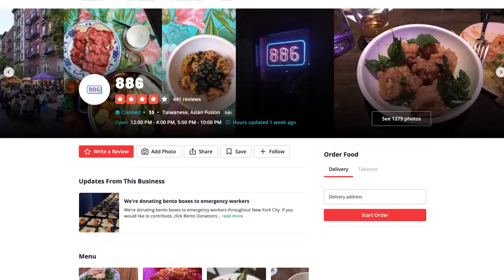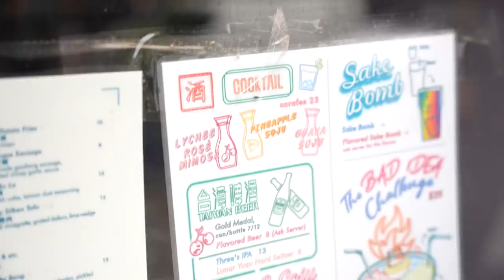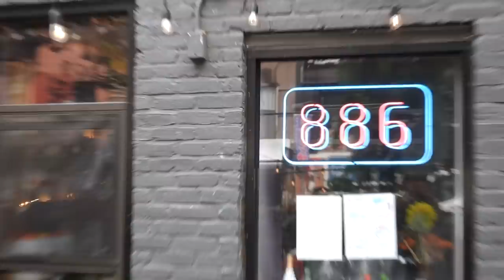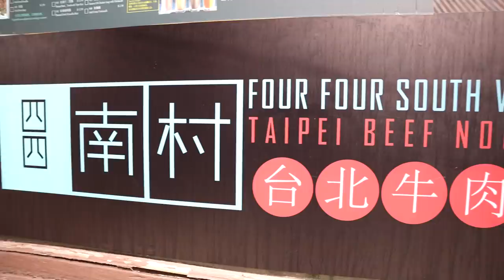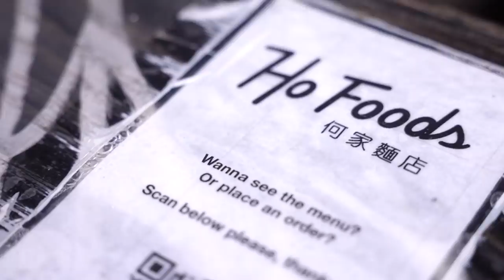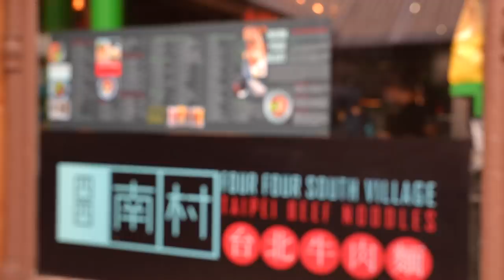The BEST Taiwanese Street Food In America? (Little Taipei)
Check out MEET FRESH stores for their anniversary on SEPT 20th because they are dropping exclusive items!

FOLLOW THE FUNG BROS.

CAMERA //
EDITOR //